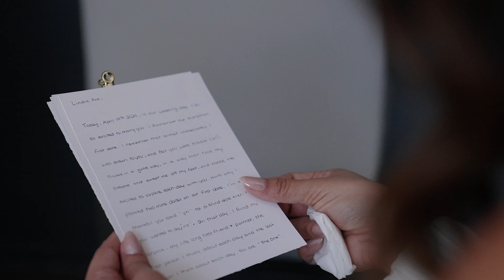Lindsie & Taylor Wedding Highlight - Biltmore - Asheville - Wedding Videography - The Digital Team